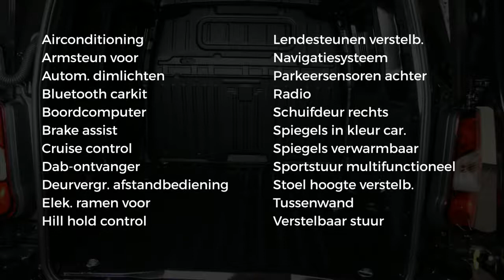Opel Combo 1.6D L1H1 Edition